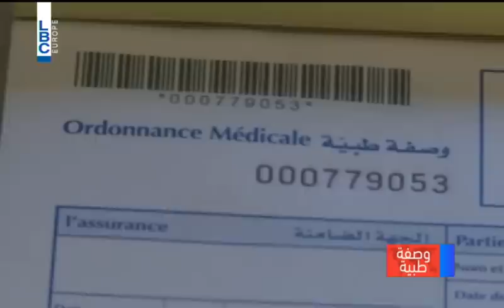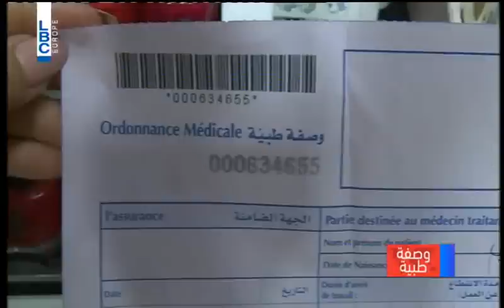lLBCI News_ الوصفة الطبية الموحدة بدأ تطبيقها اليوم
في 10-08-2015 لم تتغير الفحوصات الطبية، ولا طريقة معاينة المرضى. المتغير الوحيد كانت الوصفة الطبية.